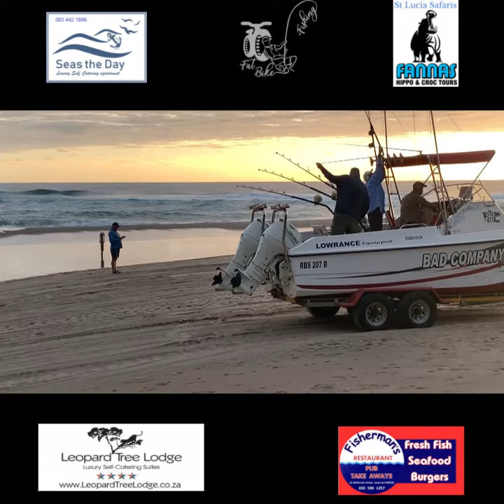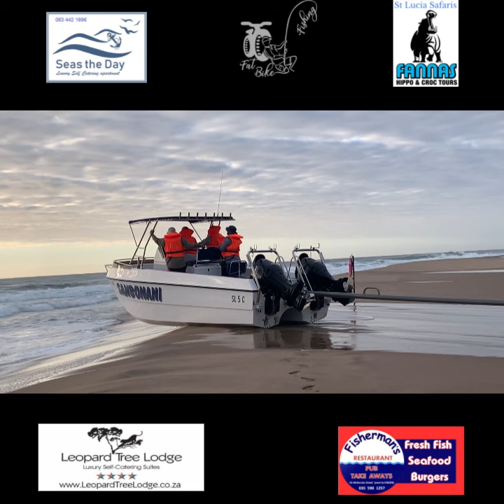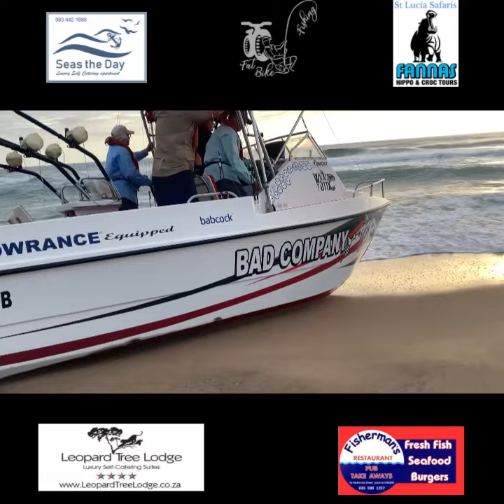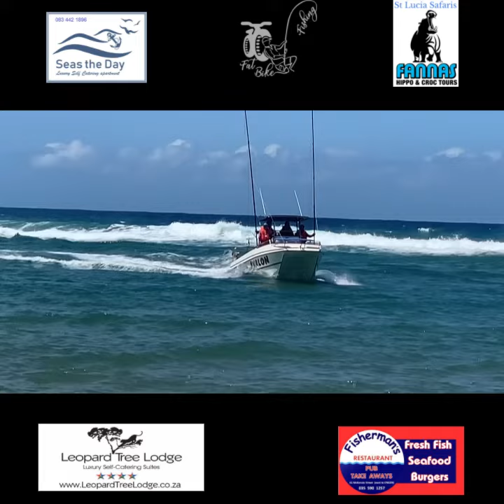FLOATING ON THE SAND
Beautiful sunrise with a few surf launches at Cape Vidal.
We struggled to find the bite from the beach today only tagging one potato bass and a large grey grunter.

Fishing is about the places it takes you too!!!